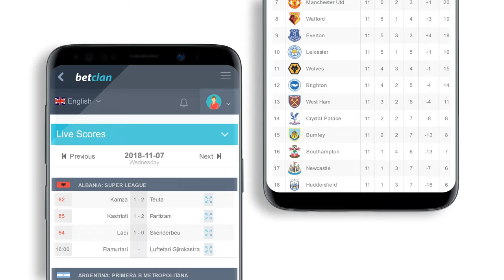BetClan App: Free Predictions, Betting Tips, Tipsters League, Live Scores & Standings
Discover BetClan 📲 App: 🆓 Free Football ⚽️, Tennis 🎾, Basketball 🏀 & Cricket 🏏 Predictions, Match Previews, Betting Tips, Statistics, Live Scores & Standings.

Proudly powered by Expert Tipsters